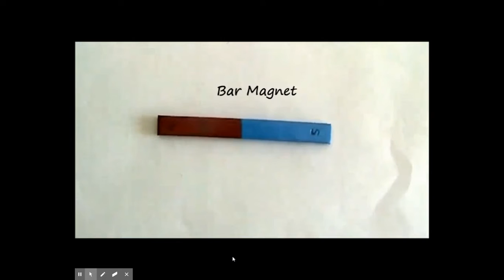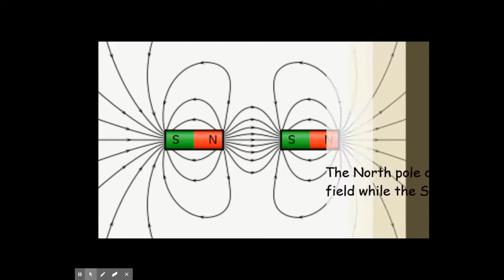“Invisible Force Field – Magnetic Field”